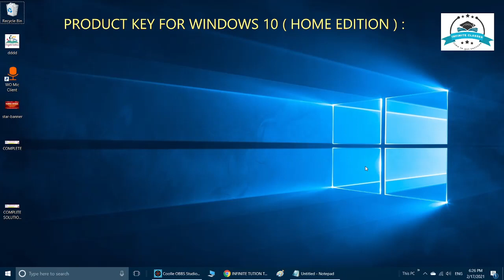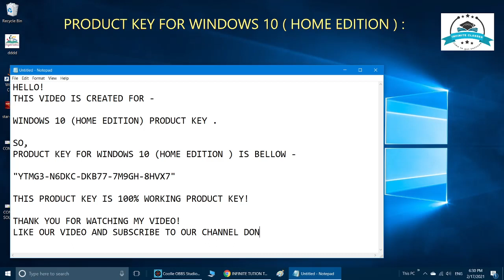Windows 10 Product Keys Free (Working 32/64bit) [2021] KI PURI JANKARI HINDI ME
Windows 10 Product Keys Free (Working 32/64bit) [2021]

IF YOU WANT'S TO FIND MORE PRODUCT KEY FOR YOUR OPERATING SYSTEM , THEN VISITE OUR WEBSITE BY CLICK ON THIS LINK -

Windows 10 Product Key Free For All Edition 32-64Bit [2021], Microsofts Windows 10 Professional Retail Product Key (32/64 ..., Windows 10 Product Key Free for You {100% Working} , Windows 10 Product Keys - iTechGyan, Windows 10 Product Key For All Versions [100% Working] , Microsoft Windows 10 Professional 32Bit/64Bit English INTL , Windows 10 Home 32 64 bit product key microsoft license buy , Retrieve your Windows 10 product key: when is it ... - Ionos, Best Buy Windows 10 Pro Product Key - Brytesoft.com, Windows 10 with Product Key - Amazon.com, Windows 10] Windows activation and Change product key , How to find the product key on my Windows 10 - Quora, How to change the product key on Windows 10 | Windows , Find Your Windows 10 Product Key the Easy Way, How to find the product key on your Windows 10 computer, Activation in Windows 10 - Lenovo Support UU, How to find your windows 10 or office 365 product key | by ..., How to Legally Get Windows 10 Key for Free or Cheap (2021 ..., Buy windows 10 pro product key Activation License, Buy Windows 10 Professional 1 PC Activation Key Online in ..., Buy Microsoft Windows 10 Professional Genuine Product Key ..., Windows 10 Pro Professional 32/64bit Retail Product Key ..., Windows product key verification | Windows Community, Locating Your Windows 10 Product Key - BDM Tech Guides, Microsoft WINDOWS 10 PRO 64 Bit ( Activation Card ) - Buy ... How to find the product key on Windows 10? - Read Our ..., Buy Windows 10 Pro Product Key & Buy Office 2019 Product ..., Windows 10 Product Key For Free (32/64bit) [2021],
Microsoft Product Activation - Wikipedia

SURAJ SINGH JOSHI, KI PURI JANKARI HINDI ME, KAISE KARE HELP, COMPLETE SOLUTIONS ONLINE STUDY,